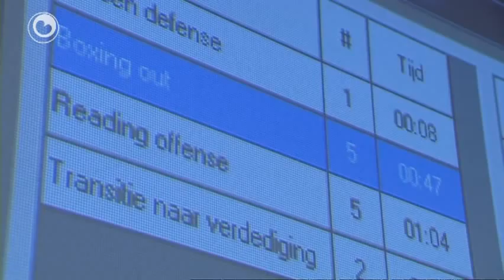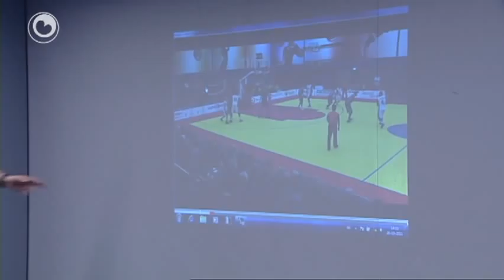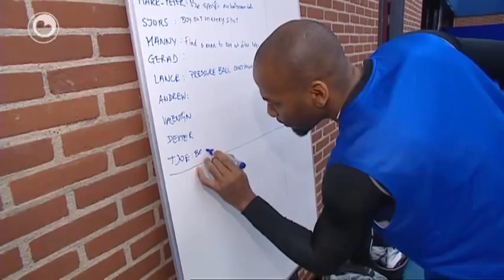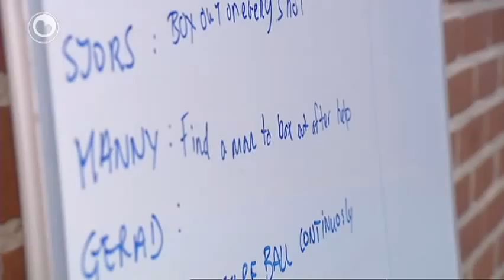De fisy fan coach Erik Braal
De nije coach fan basketbalklup Lasaulec Aris is Erik Braal. Ferslachjouwer Roelof de Vries prate ferline wike lang mei him. Erik Braal hat earder trainer west fan Rotterdam en Bergen op Zoom en stiet goed oanskreaun yn de basketbalwrâld.  Yn it petear praat Braal oer syn rol as coach. Hy jout syn fisy oer wannear't je neffens him in goeie trainer binne. It folsleine ynterview is hjirûnder werom te hearren. It is foaral nijsgjirrich foar oare trainers.